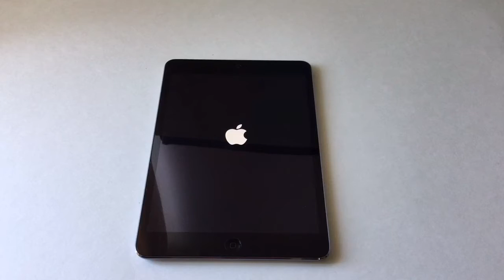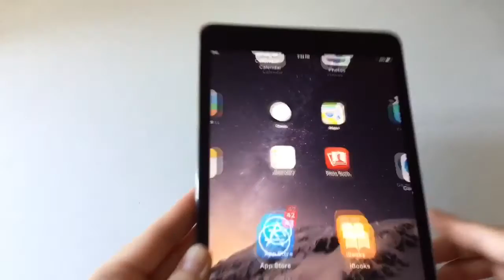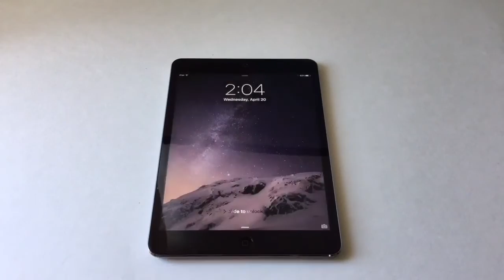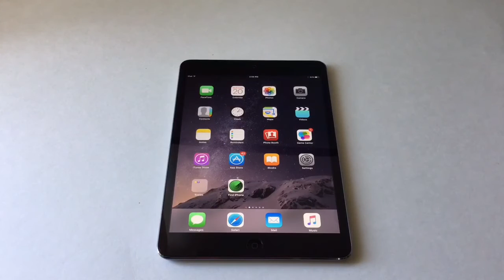iPad 電源の切り方と入れ方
iPad miniを使って電源の入れ方、切り方を説明します。
その他のiPadでもやり方は同じです。